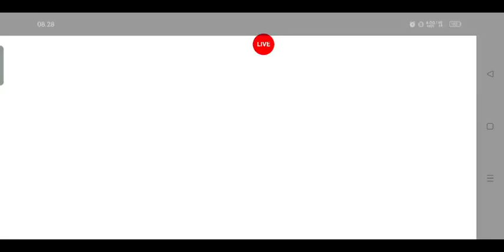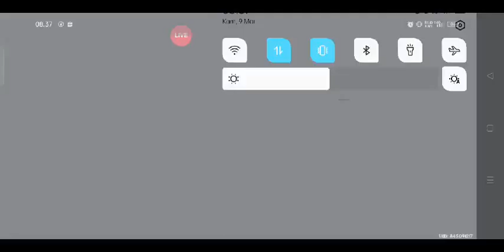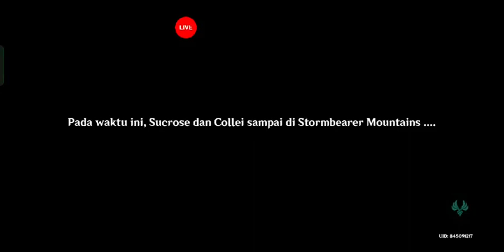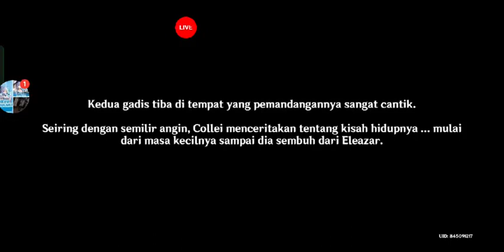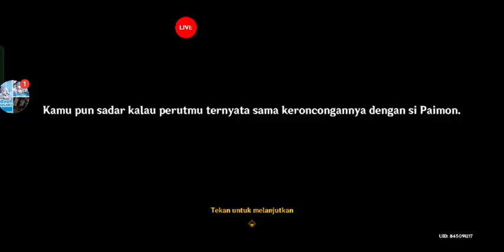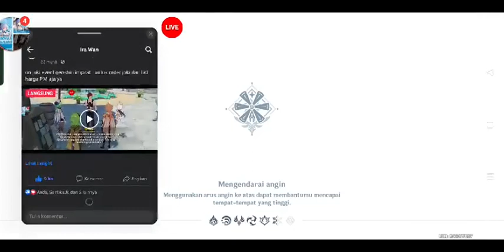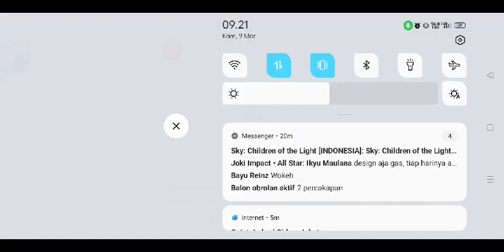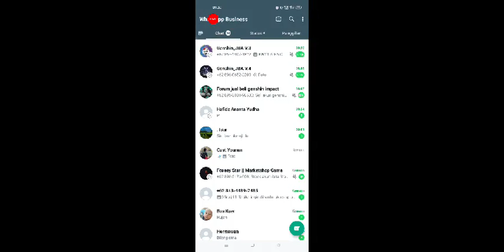After being quiet for a while, he started talking again